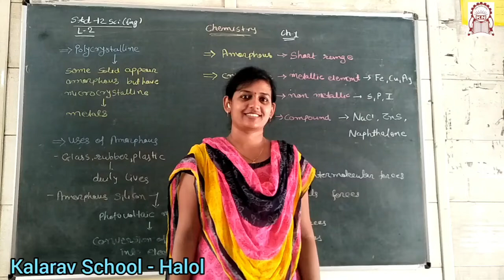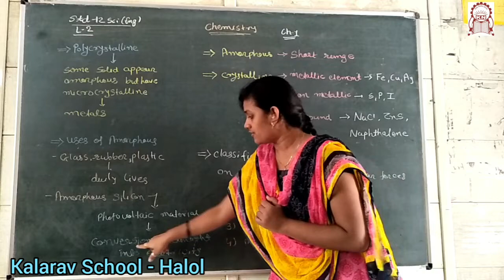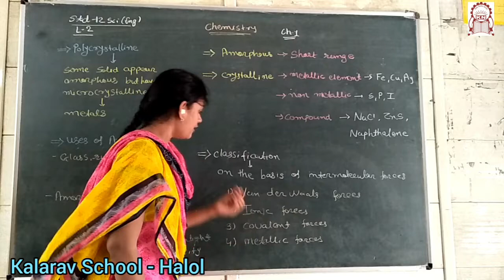Std. 12th Sci EM Chemistry Chapter 1- Solid state (Part -2)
Kalarav School, Halol.

Shruti Mam